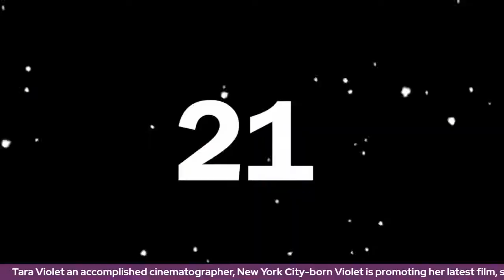SKST Radio Network Entertainment 1 on 1 with Kami Grayson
SKST Radio Network Entertainment 1 on 1 with Kami Grayson. This week Kami Interviews:

Tara Violet Niami was born in New York City to Ramin Niami (Manhattan by Numbers, Somewhere in the City) and Karen Robson (Picnic at Hanging Rock).

She moved to Los Angeles, CA when she was in elementary school. In high school, she became passionate about photography and filmmaking.

Born in 1993 in New York, Tara Violet Niami is a photographer and cinematographer from LA. She seeks to perplex and unsettle viewers with her work creating visual poetry. Tara has an MFA from American Film Institute Conservatory and a BFA in photography at Pratt Institute in Brooklyn, New York.

Tara has directed and shot short films Mirrors and Ghosts, The Sin, Liquid Damage, Impaired, and The Center Cannot Hold, Trapped, and Destroy My Beautiful Wickedness. Most recently she was the cinematographer of EYE WITHOUT A FACE and the production still photographer on the Focus Features film MUSTANG and Amir Naderi's film MAGIC LANTERN.

The music video she directed for "Worth the Wait" by The Life of Riley (for the release of the film Shirin in Love) premiered on the Huffington Post. She has photographed for Rookie Magazine, headed by Tavi Gevinson and Anaheed Alani. She has been a still photographer on feature films Babe's and Ricky's Inn and Shirin in Love as well as on Burn Brightly a short film directed by Lauren Ludwig as a part of American Film Institute's Directing Women Workshop. Her work has been shown in group shows in London and Berlin been published in such publications as Elle France, Vanity Fair Spain, VICE, Le Monde, the book If You Leave covered by Dazed & Confused, and more.

This Show is Sponsored in part by the Gee Law Firm.